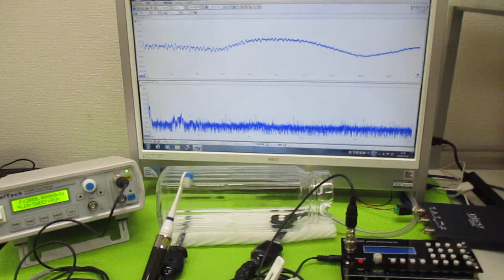メガヘルツの超音波発振制御プローブ ultrasonic-labo